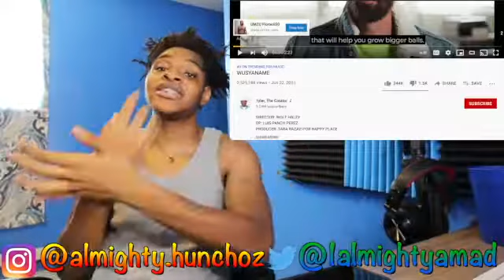Tyler, The Creator WUSYANAME REACTION